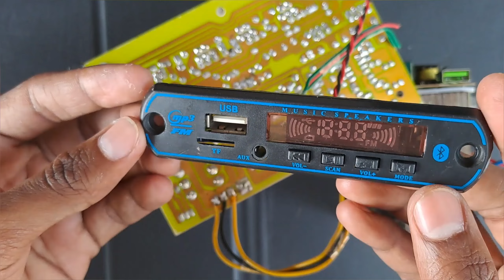Tda2050 - 4.1 Home Theater Board | Complete Wiring and Sound Test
4.1 Home Theater Board in 2024 | Complete Wiring and Sound Test

tda 2050 vs 5200
tda 2050 ic amplifier
tda 2030 ic amplifier wiring
how to make a bluetooth speaker
how to make a class d home theater
how to make home theater at home
how to make amplifier with tda 2050
how to make a amplifier at home
best home theater board
2.1 home theater board
5.1 home theater board
4.1 home theater board
best amplifier ic
best amplifier board
Best amplifier board for subwoofer
tda 2050 ic watts
tda 2050 4.1 amplifier board